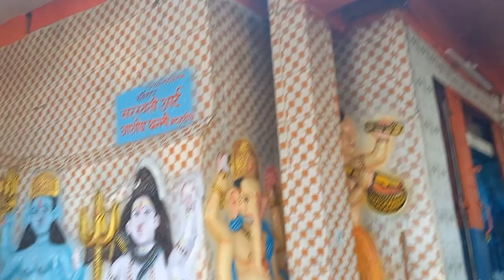जुन्नारदेव मंदिर छोटा महादेव इस स्थान पर महादेव जी आए कहा जाता हैं